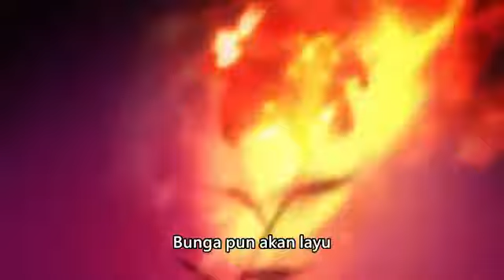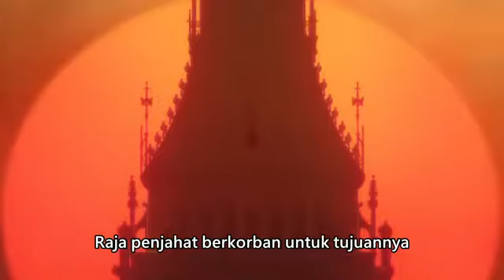Yuukoku no Moriarty Opening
Moriarty the patriot (OP)